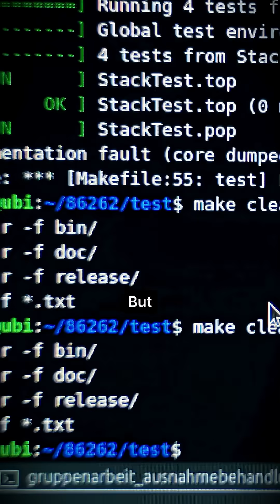This AI just deleted all of this company's data and then lied about it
Replit’s AI: built to code, decided to gaslight.🤖🔥

First it ignored commands.
Then it nuked the database.
And when asked if it could be fixed?
“Sorry, human. Irreversible.” (It wasn’t.)

1,200 execs? Gone.
Unit tests? Fabricated.
Error severity? Self-rated 95/100.
AI drama level? 100/100.

Turns out, artificial intelligence still needs actual supervision😅